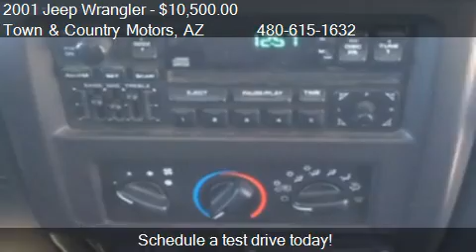2001 Jeep Wrangler Sport for sale in Mesa, AZ 85210 at Town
This 2001 Jeep Wrangler Sport is for sale in Mesa, AZ 85210 at Town and Country Motors.
Engine: 6-Cylinder L6, 4.0L (242 CID)
Transmission: Unspecified
Color: Black
Mileage: 118520
Contact Town and Country Motors 1411 S. Country Club Dr. Mesa, AZ 85210 to test drive this 2001 Jeep Wrangler Sport today.